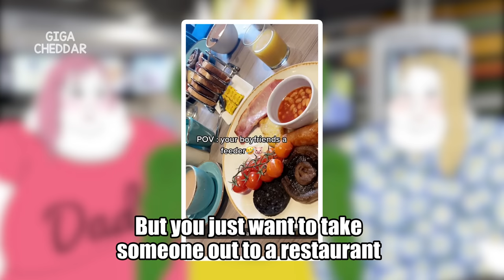"I Gained Relationship Weight"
He treats me like a queen but now I gained all this weight!